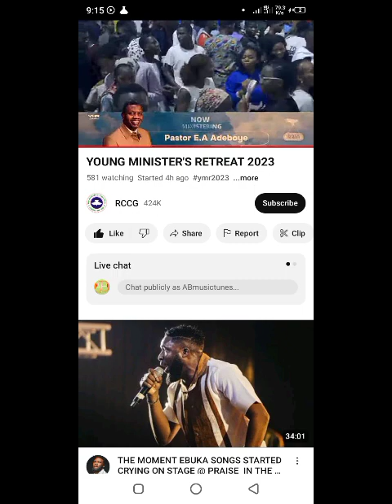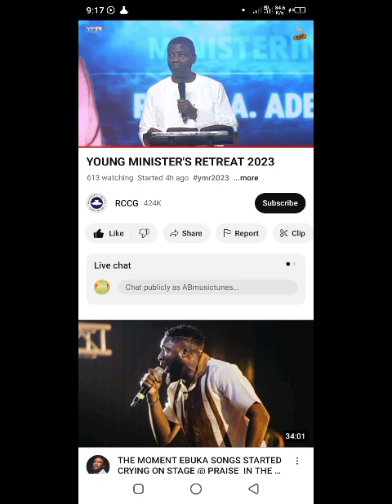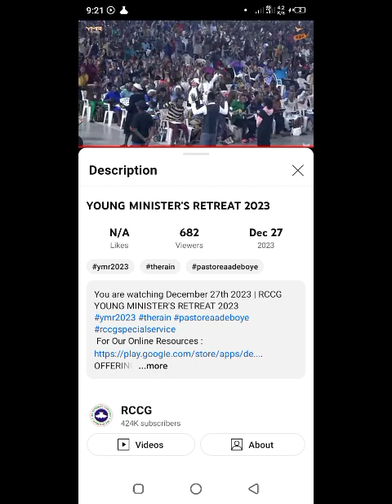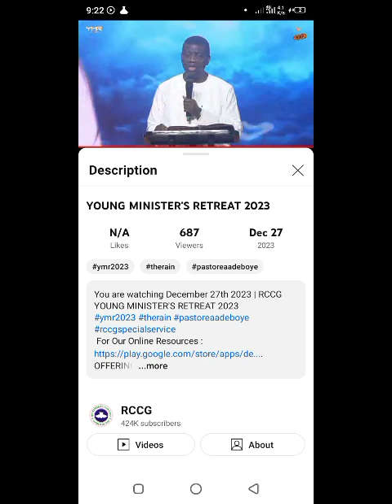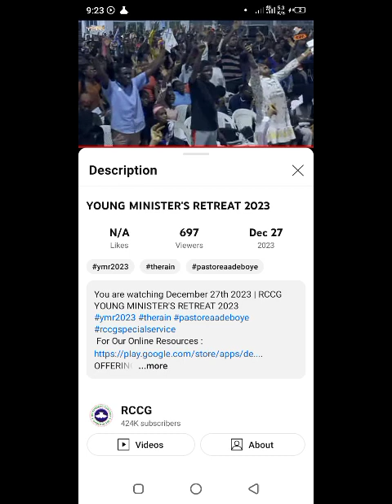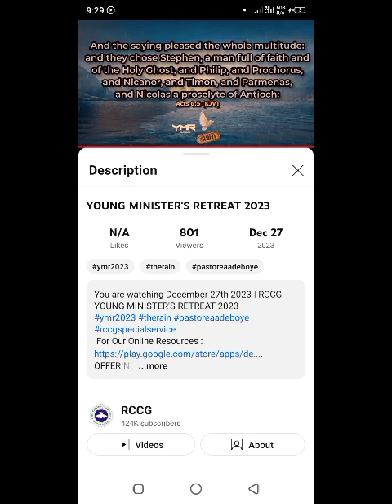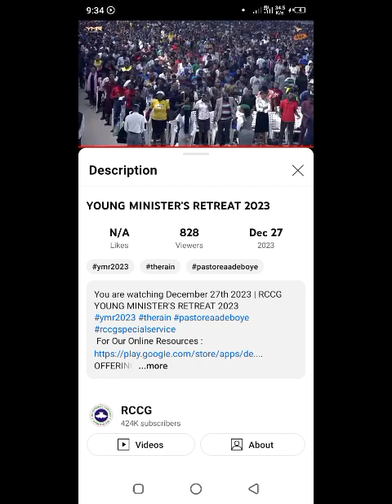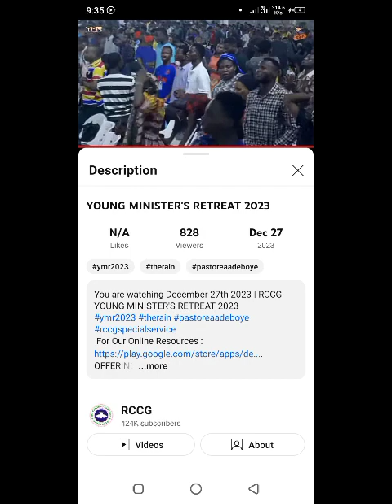Daddy G.O at ymr 2023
Daddy G.O at ymr